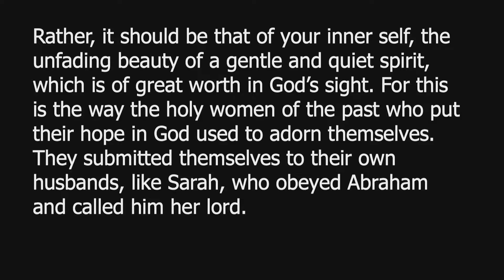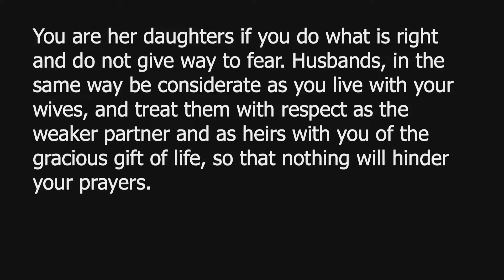05-22-2022 - You Are Made For This - An Attractive Spouse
1 Peter 3:1-7

What if you belong to Jesus but your spouse does not? How can you draw them toward the Lord? Peter says it’s not by trying to look like a model in a magazine. He says it’s simply by showing them respect and serving them with kindness. And maybe, just maybe, they will be “won over without words.”